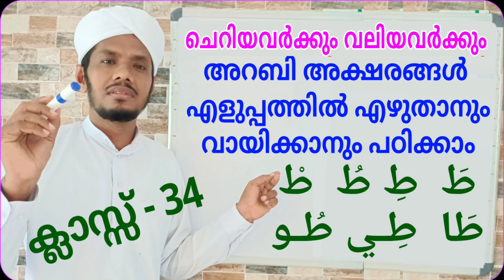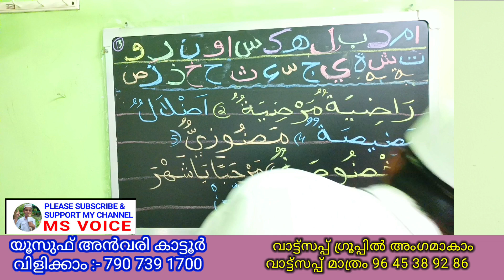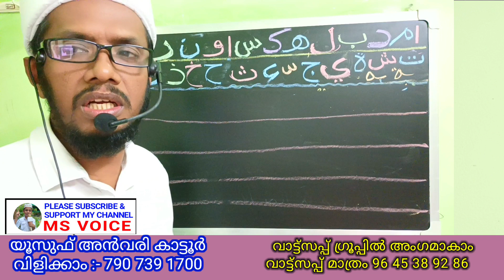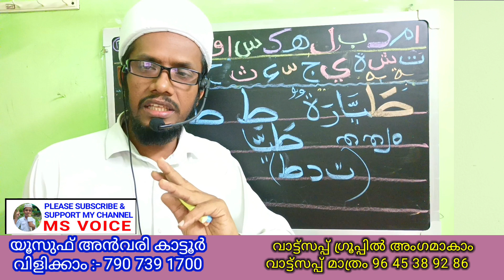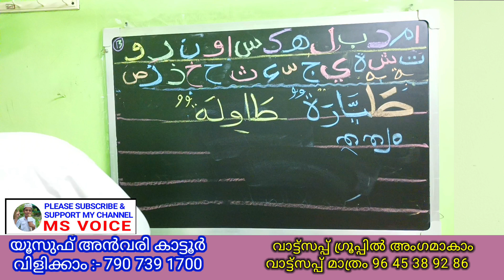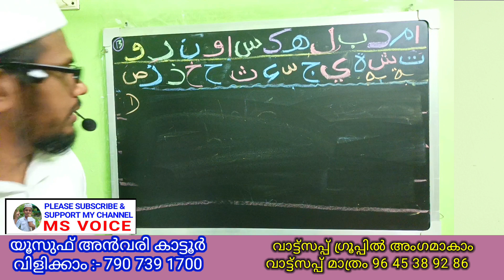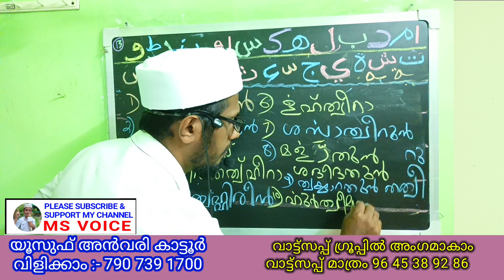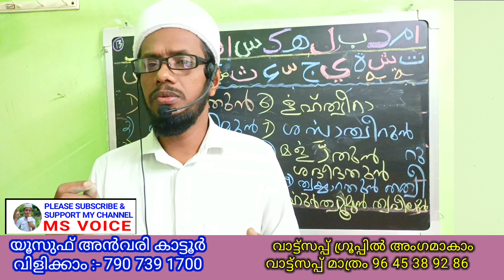class 34/അറബി എഴുത്തുംവായനയും ഖുർആൻപാരായണവും/msvoice/arabic teaching/arabic study/arabic alphabet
3) ഖുർആൻ ഓതാൻ പ്രയാസമുള്ളവർക്ക് വളരെ എളുപ്പത്തിൽ ഖുർആൻ ഓതി പഠിക്കാം അമ്പതിൽ പരം വീഡിയൊകൾ ഈ വിഷയത്തിൽ കാണാം👇

11) മദ്റസ വിദ്യാർഥികൾളും രക്ഷിതാക്കളും അറിയൽ നിർബന്ധമായ ചില ഗൗരവമേറിയ കാര്യങ്ങൾ 👇
17) " ഖതമുൽ ഖുർആൻ മജ്ലിസ് " എന്ന ചാനൽ സബ്സ്ക്രൈബ് ചെയ്യാനുള്ള ലിങ്ക് 👇ഇതാണ്

*മുഹർറം 2 ജുസ്അ്  2 /വ്യാഴാഴ്ച 2 PM ന്*

ഇതുവരെ ഓതിക്കഴിഞ്ഞ ജുസ്അ് കൾ ഈ 👇ലിങ്കിൽ ലഭ്യമാണ്